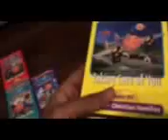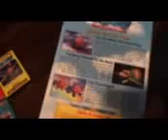Jay Jay The Jet Plane 12 Fun and Inspirational Stories for Kids 2004 2 CDs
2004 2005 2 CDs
Tommy Nelson